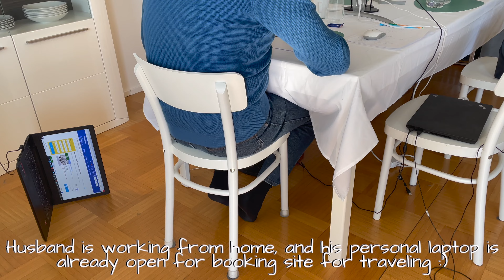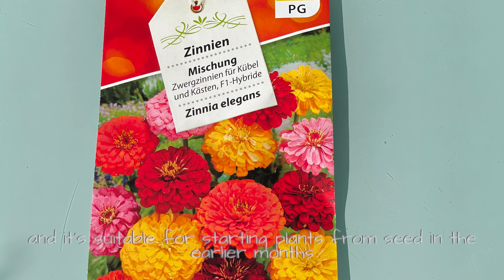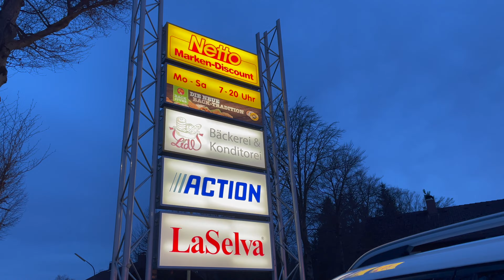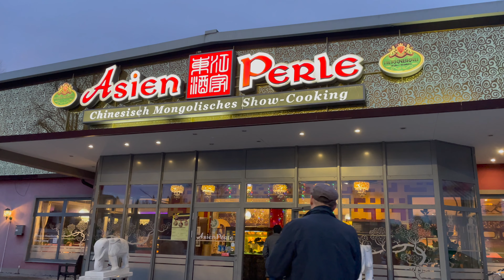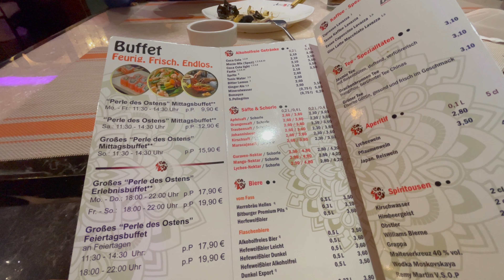LIFE IN GERMANY I Despite the war Spring is alive I Silent Vlog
Thank you for wondering with us!

we are currently residing in Germany and just wanted to share our travel around the World and share God's beautiful creation.

MUSIC